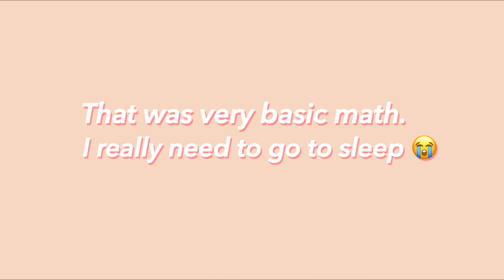PRODUCTIVE DAY IN MY LIFE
Hey Hey Hey, it’s Tajinae!

In todays video, I take you through a relatively hectic day in my life, share some tips on how I manage stress and remain positive, and give you a few fun updates about some upcoming projects!

✨ PRODUCT LINKS ✨

White feather string lights

✨MUSIC✨